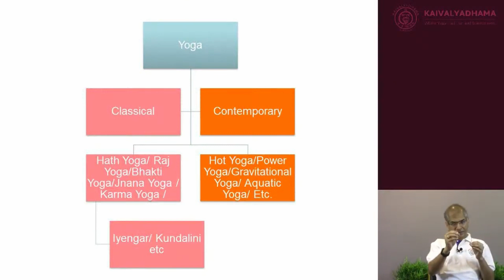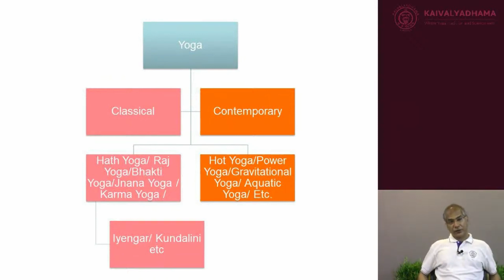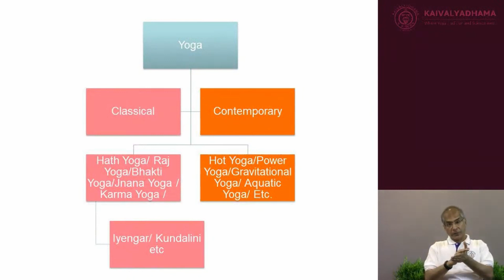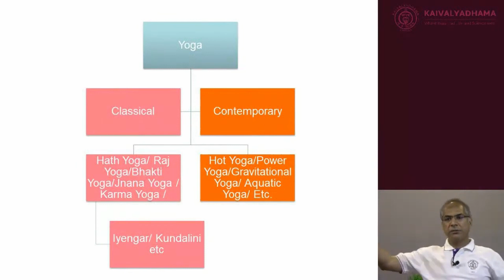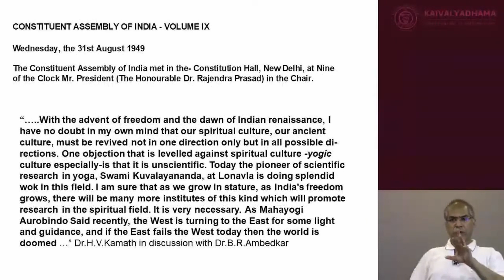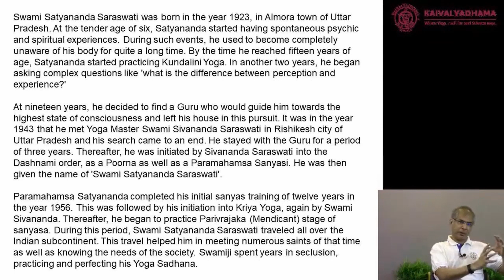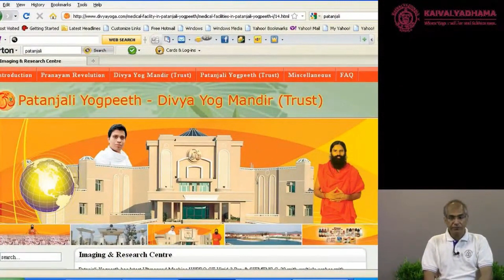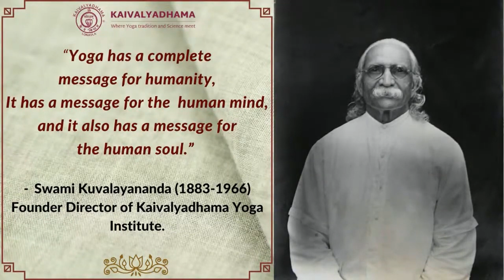Philosophy and Foundations of Yoga By Shri Subodh Tiwari Ji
Shri Subodh Tiwari explains the Philosophy and Foundations of Yoga and its impact on the life of common people.